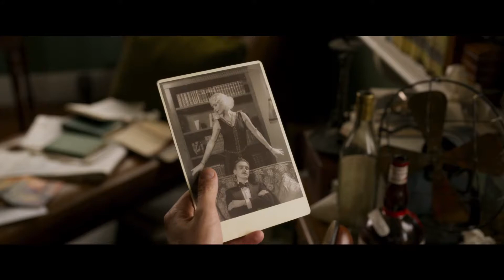BLITHE SPIRIT "Main Trailer"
Best-selling crime novelist Charles (Dan Stevens) is struggling with catastrophic writer’s block and a stressful deadline for his first screenplay. His picture-perfect second wife Ruth (Isla Fisher) is doing her best to keep him focussed in the hope of fulfilling her dream of heading to Hollywood. Charles’ desperate search for inspiration leads him to invite Madame Arcati (Judi Dench), a medium recently exposed as a fraud, to perform a séance in their home. They all get more than they bargained for when Arcati accidentally summons the spirit of his deceased first wife: the fiery and jealous Elvira (Leslie Mann) who embarks on a mission to kill Charles so she can spend eternity with him which leads to an increasingly comical and deadly love triangle.